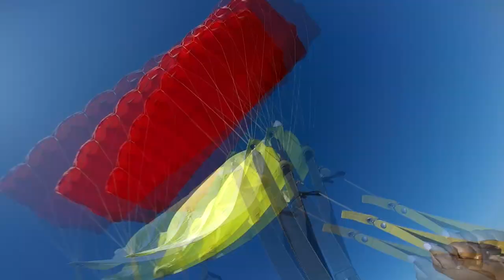Nieasha Bryant Skydive Taft.